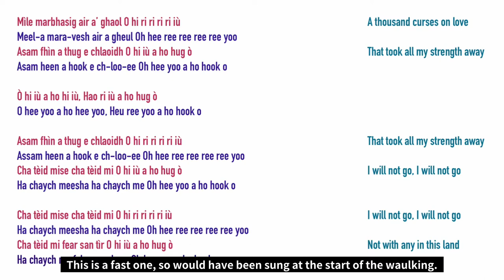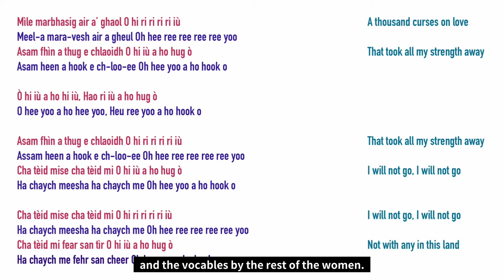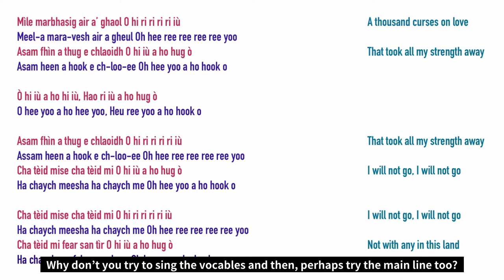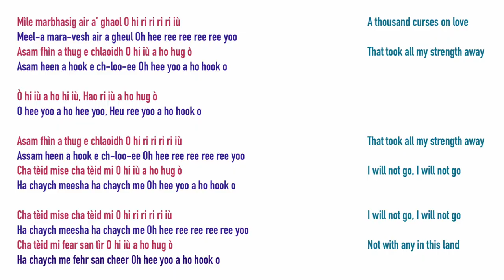Learn a Gaelic waulking song | Lord Mungo Murray | Collection Highlights | Kelvingrove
Learn how a single length of wet cloth was ‘Waulked’ by groups of women sitting round a table singing in Gaelic and perhaps learn a few words too.

The singing was acapella, this means singing without instrumental accompaniment. A solo singer would lead, singing a question that was in turn answered in a refrain response from the other ladies around the table.

The beautiful plaid worn by Lord Mungo Murray in his 1683 portrait by John Michael Wright would have been made in this way.

The painting purchase and creation of this film were both made possible through the generous support of the National Lottery Heritage Fund.

If you have a spare minute, we'd love to know what you think of our video!